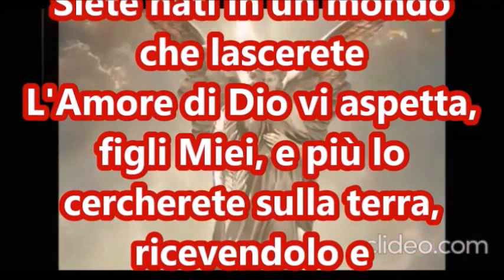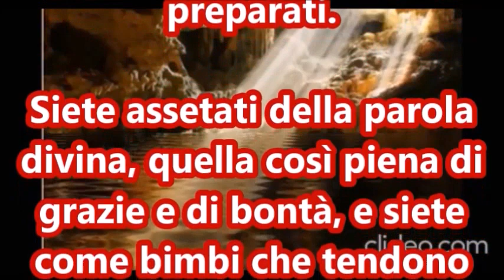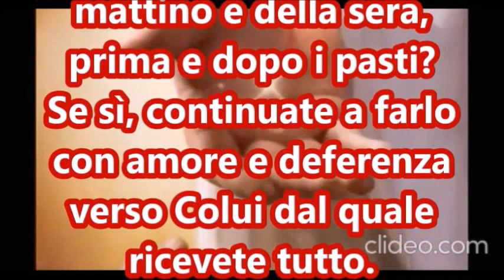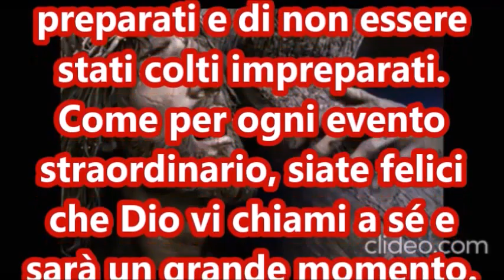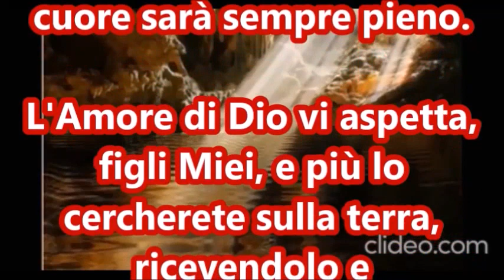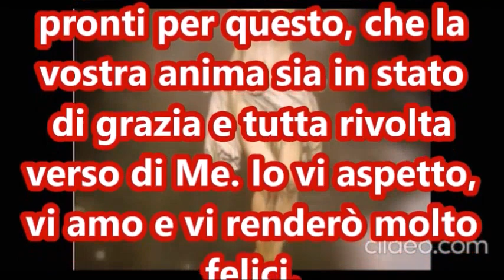SIATE PREPARATI (prima parte).Siete nati in un mondo che lascerete!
Chi  volesse sostenere il canale  e aiutarlo  : Silvia Recchioni. Banca Intesa San Paolo.
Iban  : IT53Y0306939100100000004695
BIC: BICTITMM
SE PENSATE CHE STIAMO FACENDO UN BUON SERVIZIO SOSTENETECI.
Vi chiedo cortesemente di iscrivervi presso gli altri miei canali